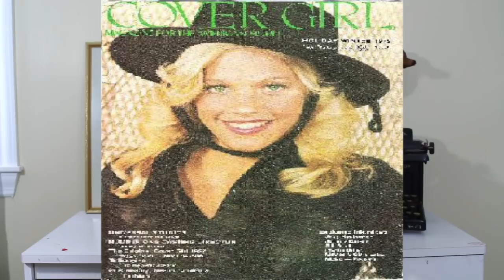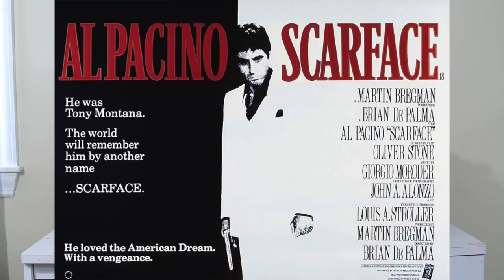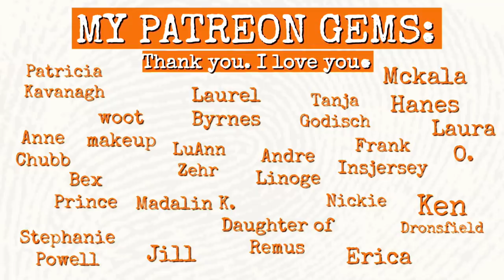THE ODD CASE OF TAMMY LYNN LEPPERT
Tammy Lynn Leppert was only 18 years old when she vanished. But the strange elements leading up to this case only made it harder to solve. Was it a serial killer? Did she know her fate? Did she witness something illegal? What happened to Tammy Lynn and where is she now?